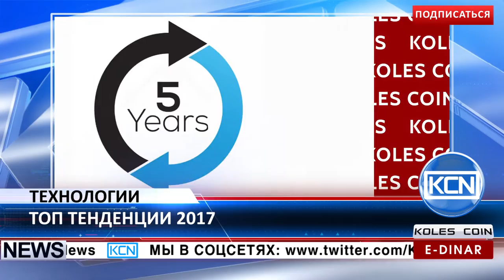KCN: Ведущие технологические тренды 2017 г. от Вала Афшар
Технологии 2017 года, прогнозы Вала Афшар. Вала Афшар, цифровой гуру в Salesforce, заявил, что в 2017 году стартапы на основе машинного обучения будут иметь бурное экономическое влияние. Кроме того, Сhatbots будет главным потребительским приложением в течение следующих 5 лет. Еще одно предположение заключается в том, что к 2020 году 30% всех покупок будет осуществляться через интернет-сообщества.
EDR: anna-profit
BTC: 1JdRXQuqicwSyn61cd9jyXzAk2QUfu4KEW